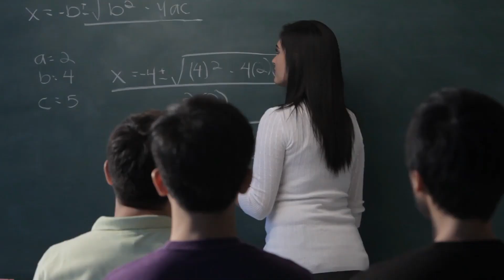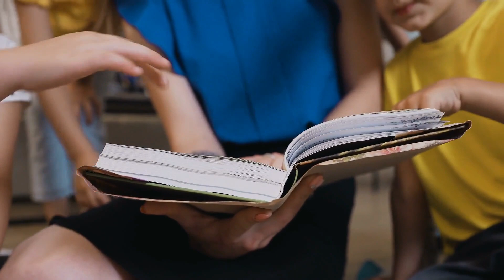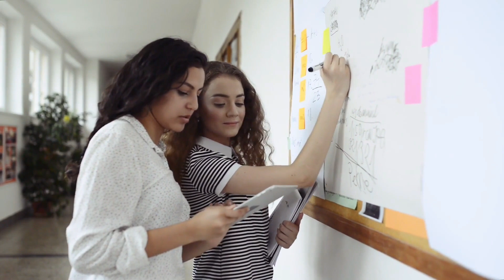ICSE/ISC 2022 Semester-2 Board Exams Must be in Online Mode- CISCE to Reconsider Plan for ICSE Sem-2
Raw ICSE/ISC 2022 Semester-1 Results at Your Schools to Reconsider, Extra Marks be Finalized by Them--Surprising CISCE Proofs ALERTING-ICSE/ISC 2022 Semeter-1 Results COMING Next WEEK just before CBSE'S--

CISCE's Emergency Meeting Over ICSE/ISC 2022 Semester-2 Exams & ICSE/ISC 2021 Sem-1 Exam Result Date

CISCE Broke Silence over ICSE Schools Being Online in 2022,What Fates will be of ICSE/ISC 2022 Sem-2--ICSE/ISC 2021 Semester-1 MCQ Board Exam Results SOON, ICSE/ISC 2022 Semester-2 Syllabus Reduction is

CISCE Official Reports about ICSE/ISC 2021-22 Semester-1 Board Exams Results Going to be LIVE Soon--CISCE to Set Up Review Committee on Mass Miscunduction for ICSE/ISC 2021-22 Semester-1 Board Exams

ICSE/ISC 2022 Semester-2 Board Exams Must be in Online Mode-

ICSE/ISC 2022 Semester-2 Board Exams Must be in Online Mode- CISCE to Reconsider

Board Exams Must be in Online Mode- CISCE to Reconsider Plan for ICSE Sem-2

ICSE/ISC 2022 Semester-2 Board Exams Must be in Online Mode- Now CISCE to Reconsider its Plan for Conducting ICSE/ISC 2022 Semester-2 Exams